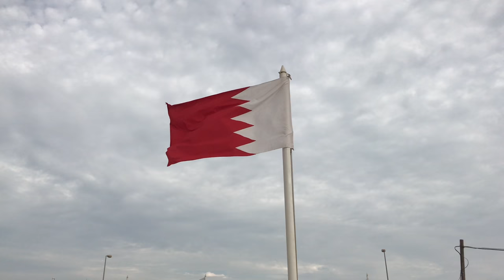2017 - Bahrain Trailer - 4k